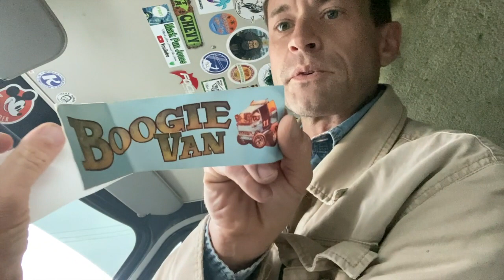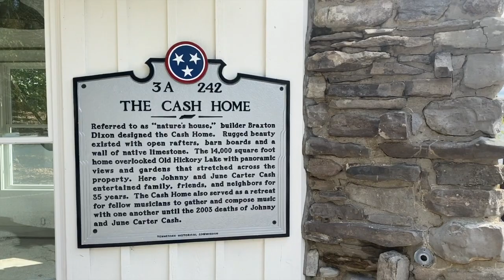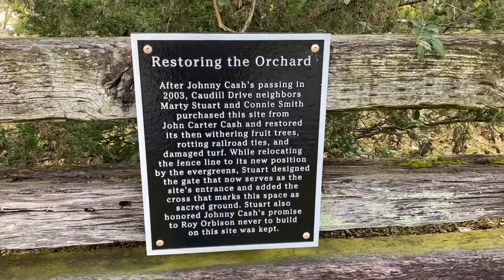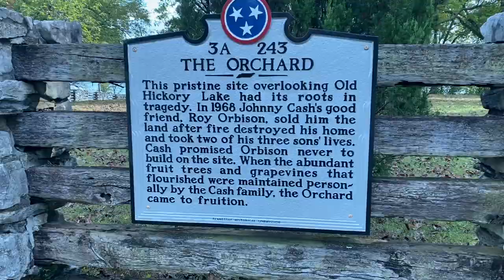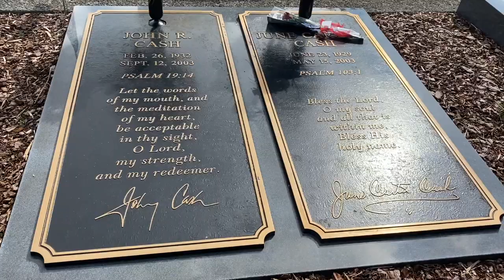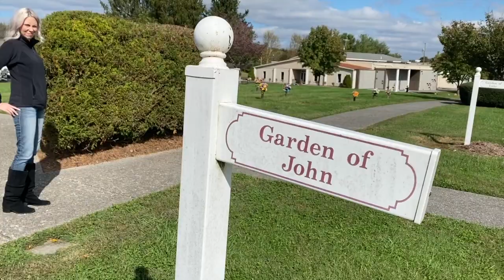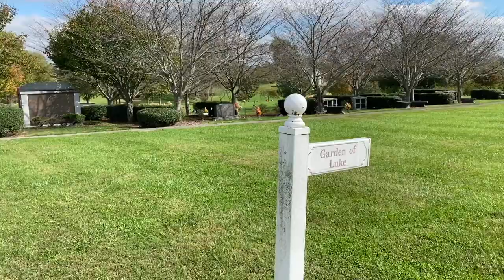Johnny Cash Home And Final Resting Place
Jonny & June ‘Carter’ Cash were two of the most inspiring musical duos in American music history.  Join my friend Ashley and I for a visit to the home and final resting place of the Man in Black.

* Special thanks to James Decamp for permission to use his photography from the Billy Graham crusade in Columbus Ohio, September 1991.